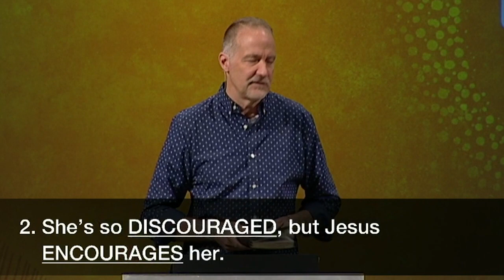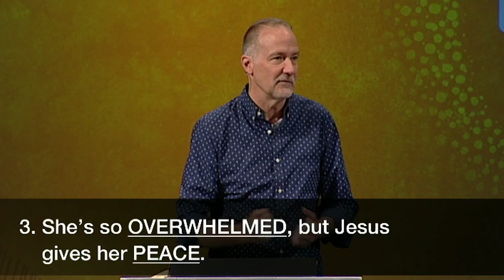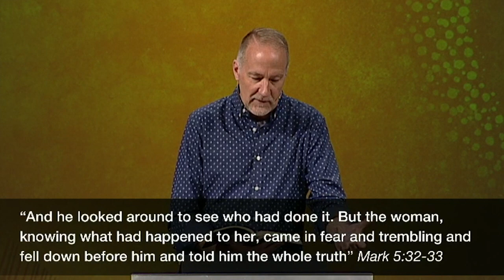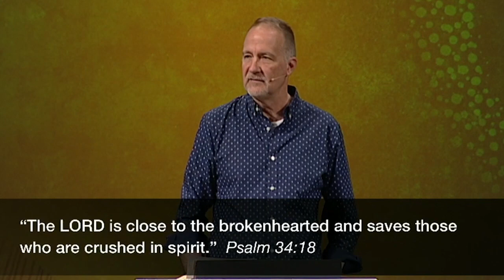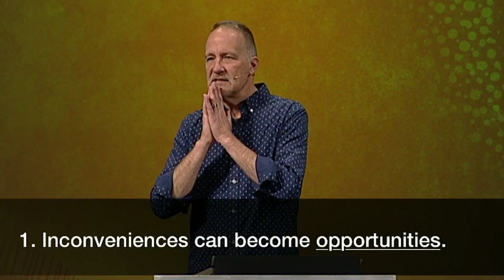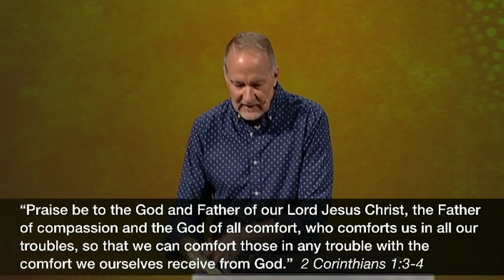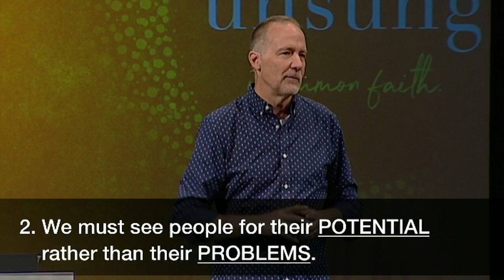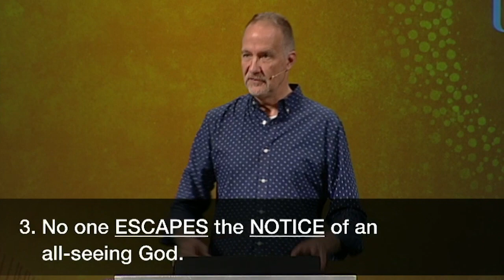Reckless Faith | Pastor Dave Stone, July 6-7, 2019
Reaching out to Jesus with faith He alone can heal her, the woman with the issue of blood gets noticed and encouraged by Jesus. He gives her peace and intervenes on her behalf. Join us in Mark 5:21–34.